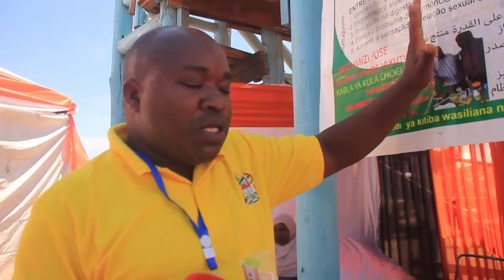JE UNAFAHAMU FAIDA YA KUTUMIA DAWA ASILIA/FIKA KWA DR MKOMBOZI/UPATE DAWA YENYE KUTIBU UGONJWA WAKO/